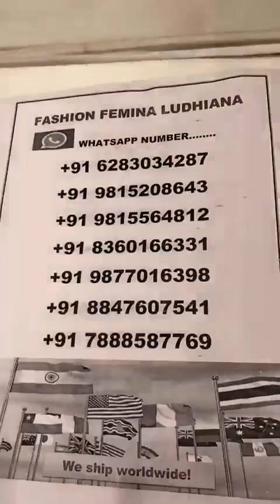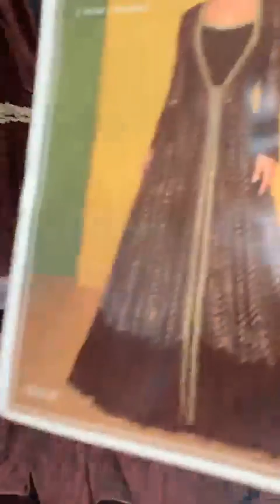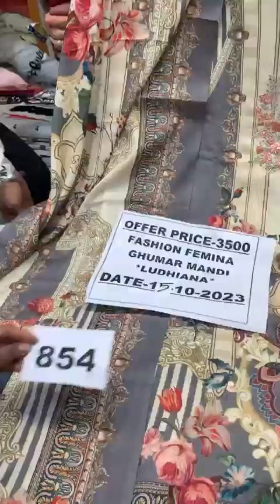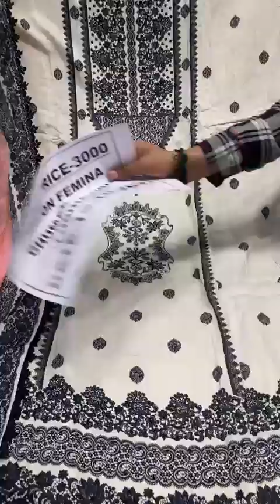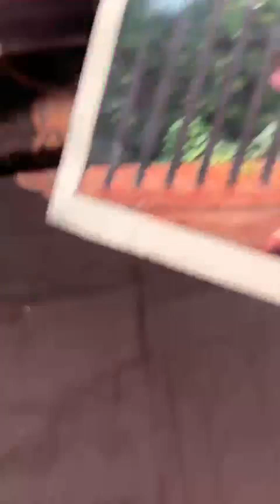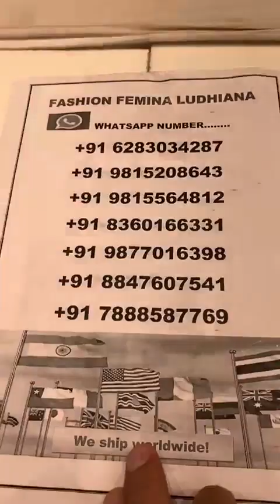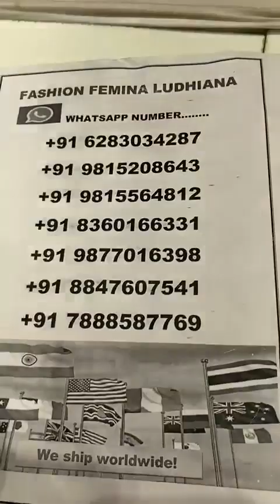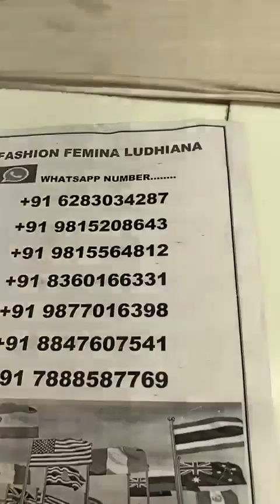fashion famina Ludhiana ll cotton suits ll punjabi suits ll party wear suits।। 1500/- 2500/- 4500/-